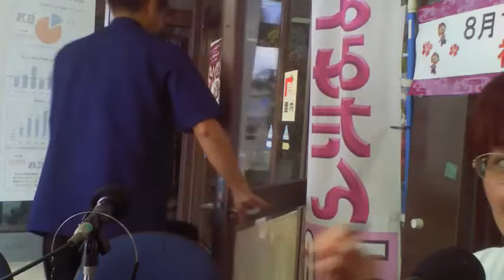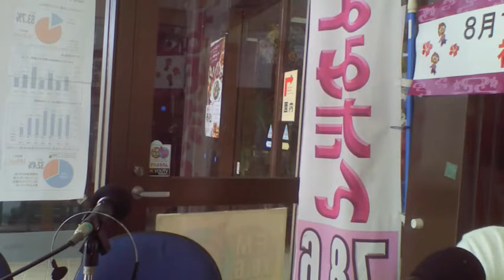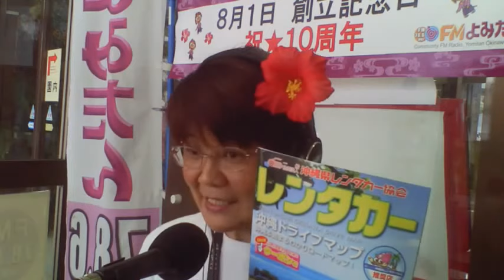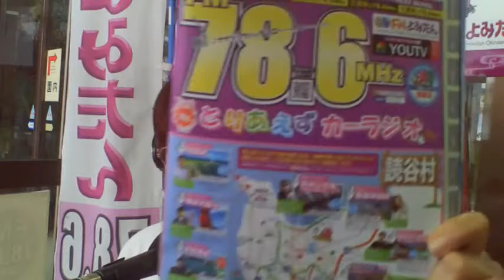観光情報番組よみたんラジオ ２０１８、９、１２、あけぽん＆ ロイヤルホテル 宮平さん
観光情報番組よみたんラジオ　２０１８、９、１２、あけぽん＆　ロイヤルホテル　宮平さん - Captured Live on Ustream